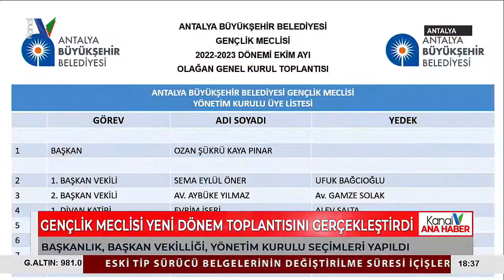GENÇLİK MECLİSİ YENİ DÖNEM TOPLANTISINI GERÇEKLEŞTİRDİ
GENÇLERİN FİKİR VE ÖNERİLERİYLE KENT YÖNETİMİNDE SÖZ SAHİBİ OLMASINI SAĞLAMAK ÜZERE OLUŞTURULAN ANTALYA BÜYÜKŞEHİR GENÇLİK MECLİSİ YENİ DÖNEMDE YENİ ÜYELERİYLE İLK TOPLANTISINI GERÇEKLEŞTİRDİ. YENİ DÖNEM GENÇLİK MECLİSİ’NİN İLK TOPLANTISINDA BAŞKANLIK, BAŞKAN VEKİLLİĞİ, YÖNETİM KURULU ÜYELERİNİN SEÇİMLERİ YAPILDI.